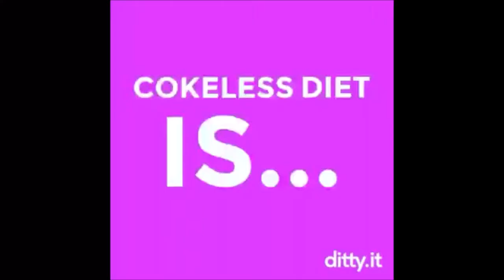Cokeless Gets Political!!!(Political Q&A)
Oh yes a OG video for all my Cokeless season 1 fans!! Enjoy and follow steps below.